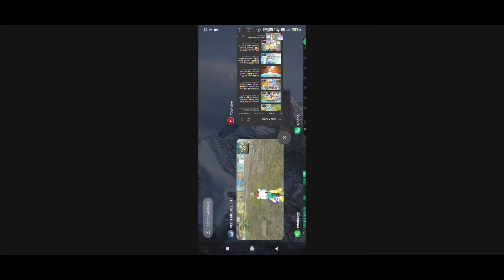Pubg Lite English Paathsaala 😂 | English pdi bhaari☹️ | Funny English Dialogues in Pubg Lite 😂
Pubg Lite English Paathsaala 😂 | English kaise bolte hai😍 | English me poocho😂

Hlo everyone & welcome 🙏🏻
This is Sidd & welcomes you all to his channel.

Here you will get videos related to gaming, tips, tricks,funny contents  and some info.

(Send request if you want to play with us)

Specs👉🏻

Recorder-Inbuilt
Sound Source- Earphone
Editing Software- Kinemaster (Premium Version)
                                VSCO (For Slow Mo)

Wanna support King Army...?

Itna hi hmare liya bhut rhega❤
Dil se shukriya💓🥺

1v4 shorts bgmi
Montage video ka thumbnail kaise bnaye
1v4 short video
1v4 shorts pubg
1v4 shorts song